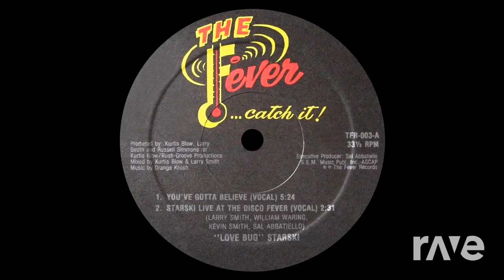Lil' Walter Believe - Tony! Toni! Toné! & Lovebug Starski (The-R Mix)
DJ Divine-1 Mash Ups, Custom Mixes and More!

DJ Divine-1 Mash-Ups! We are #1 on Youtube with over 1,800 Mixes!🔥🔥🔥